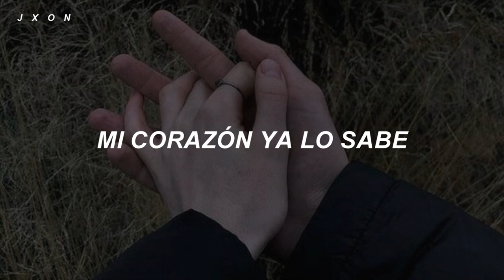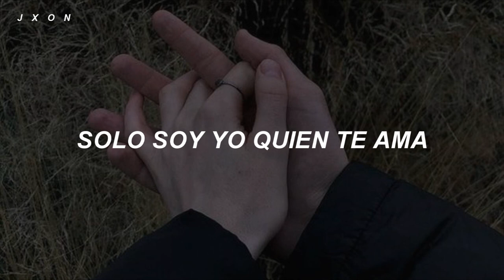Heize - Always be there for you [sub español]